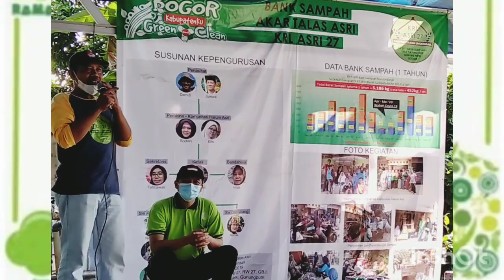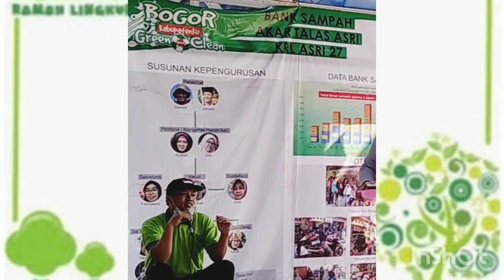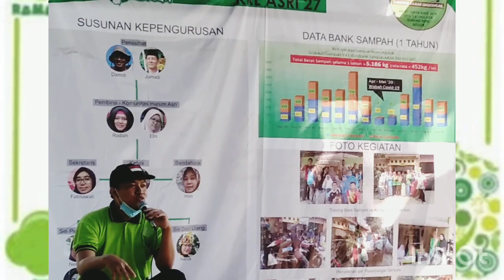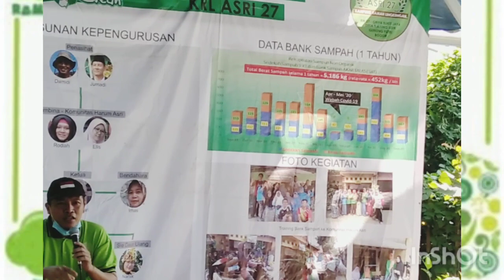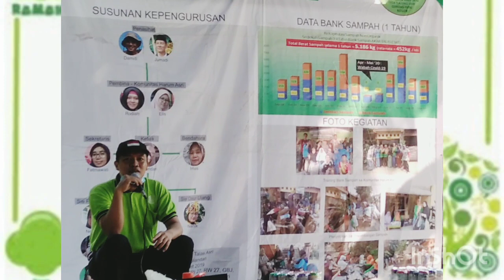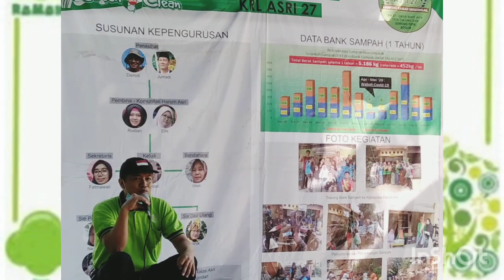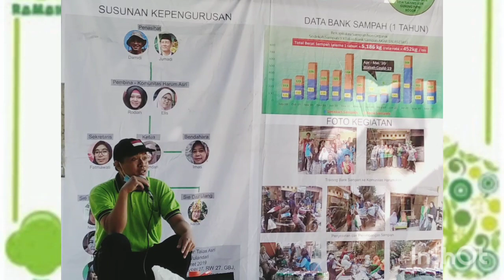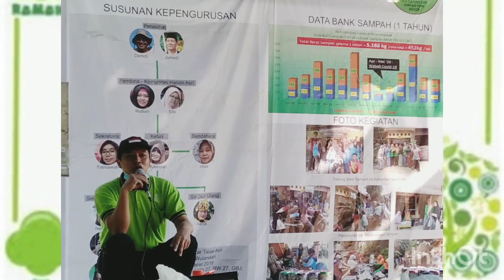PART 2 : PENJELASAN TENTANG KAMPUNG RAMAH LINGKUNGAN